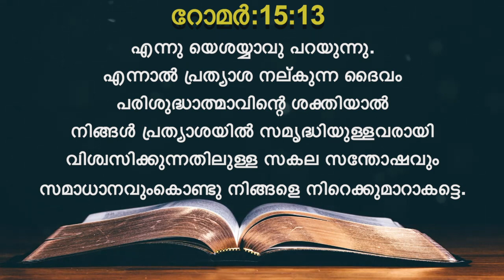Today's Malayalam Bible Verse I Today’s Malayalam Bible Words [07/07/2021]